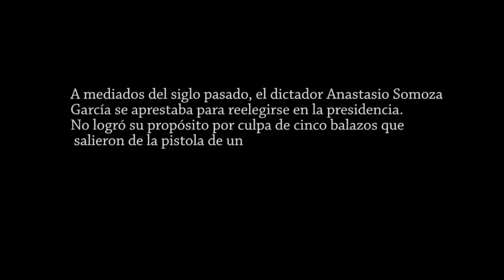La noche en que mataron a Anastasio Somoza García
El dictador Anastasio Somoza García quería reelegirse en la presidencia. No logró su propósito por 5 balazos que salieron de la pistola de un poeta.